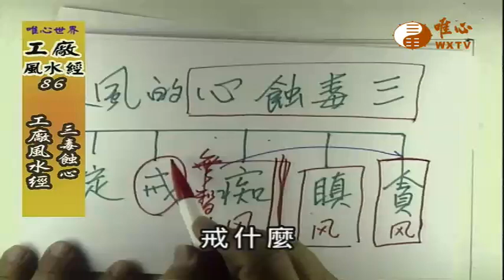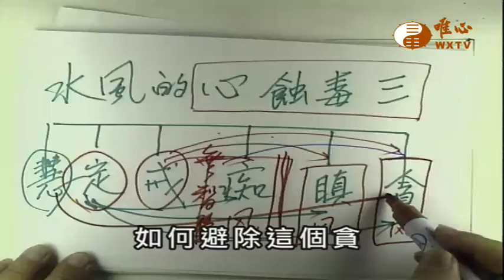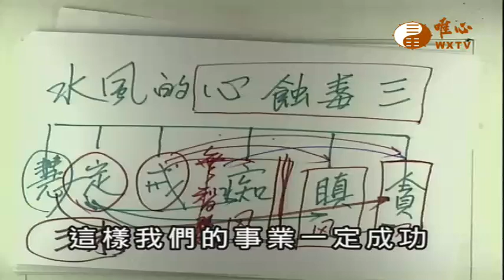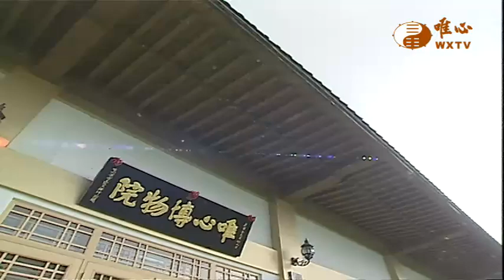【工廠風水經86】｜ WXTV唯心電視台